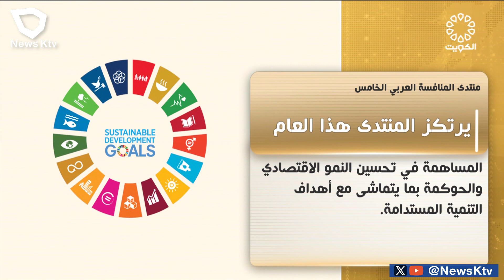مشاركة جهاز حماية المنافسة الكويتي في منتدى المنافسة العربي الخامس